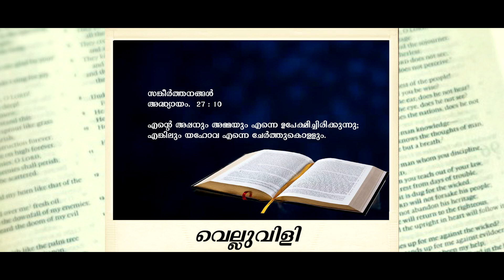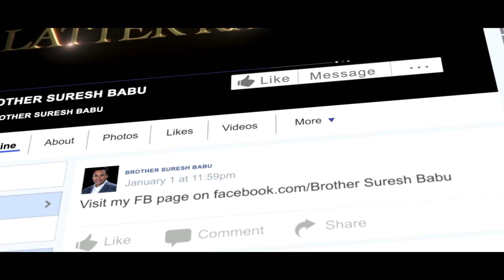⚡️⚡️ വെല്ലുവിളി malayalam messages christian | Br Suresh Babu | malayalam christian songs